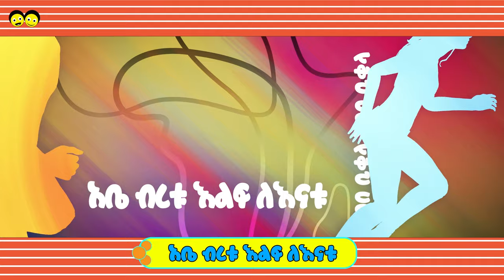Abebe Bikila |አበበ ቢቂላ - Sport Song |Ye Ethiopia Lijoch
Ethiopian children TV; YE Ethiopian children music; Ethiopian LIJOCH Song

አበበ ቢቂላ - ጀግናው አትሌታችን አበበ ቢቂላ በልጆች ጣፋጭ አንደበት ሲወደስ ስሙት ለልጆችዎም ይጋብዟቸው. Abe Marathon kids songs

Ethiopian Children song, Ethiopian Kids singing- for our all time hero Abebe Bikila.

Ye Ethiopia Lijoch Television is an Ethiopian children Television Network that broadcasts a range of high quality educational, informative and entertaining television programs for different children age groups by adhering to their needs. It has become a pioneer in broadcasting children programs and shows 24/7, making it an exclusive children television station. The station was established with the ideal of broadcasting child-centered content guided by Ethiopian virtues and values.